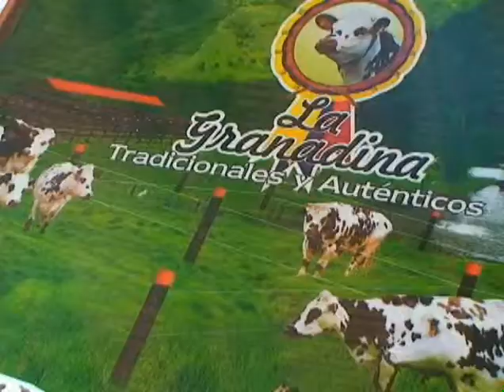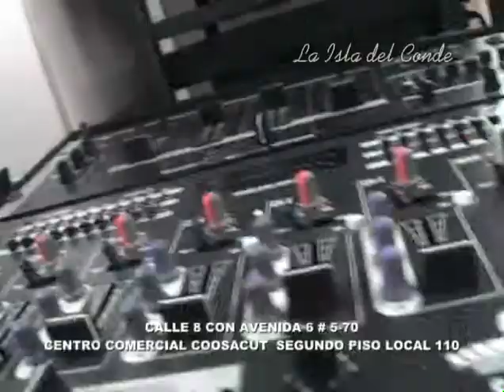1ra Temporada - Por El Norte Que Somos - Villacaro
Por El Norte Que Somos con Martin Martinez - Villacaro - Norte de Santander, Colombia